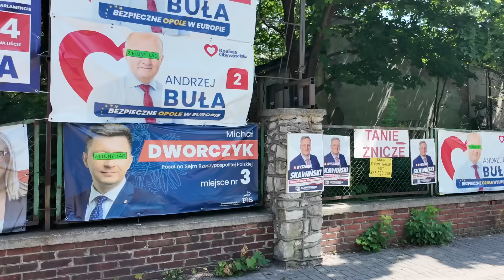Dzban roku 2024 idzie do ...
W konkursie dzban roku konkurencja się zaostrza, dopiero półrocze a nominacji jest tak wiele, że szok.
Janusz Kowalski, Paweł Kukiz, Przemysław Czarnek, Kamil Bortniczuk, i wielu innych kandyduje do tej nagrody.